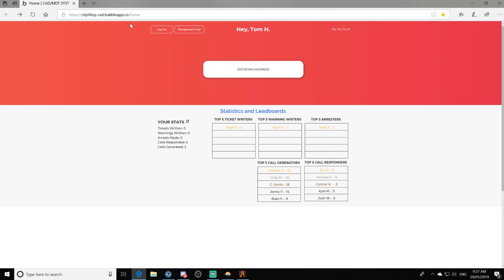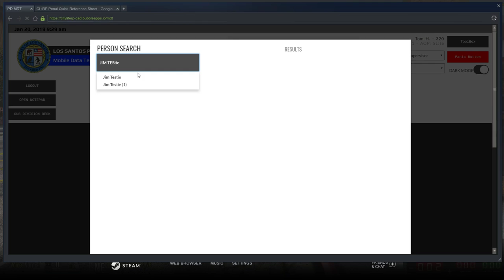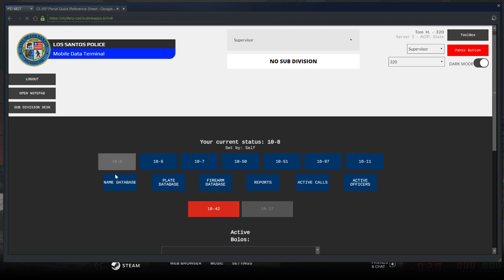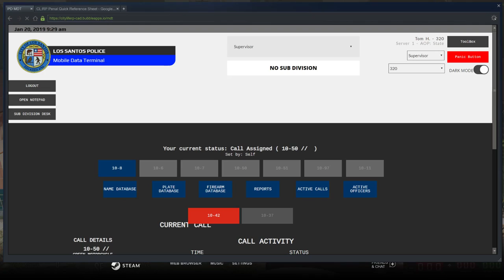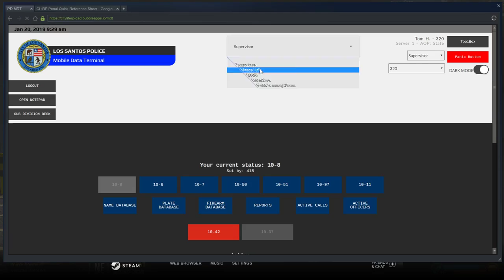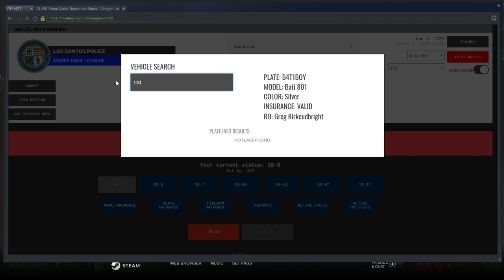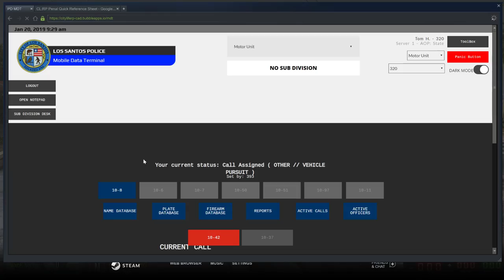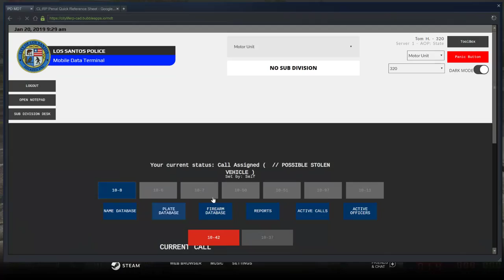GTA 5 CL:RP Live! Couldn't Catch A Break! (LEO)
Hey guys if you haven't already go check out my discord server!